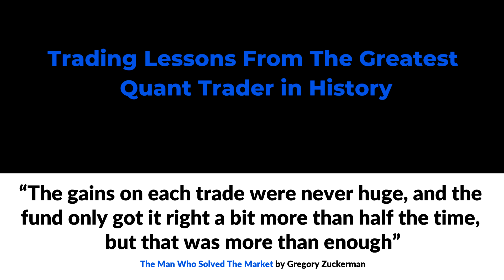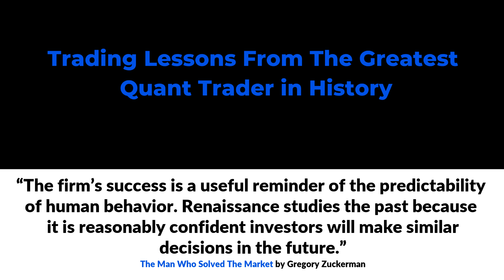4 Key Trading lessons (From the GREATEST Quant Trader in History)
Jim Simons is the greatest quant trader in history. In this video, I give 4 Trading Lessons based on the life of Jim Simons. The video is inspired by and takes quotes from The Man Who Solved the Market by Gregory Zuckerman

Check out the book on Amazon: The Man Who Solved The Market
Prefer to read this? Here's the accompanying article